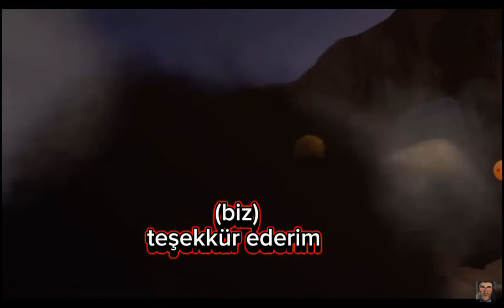skibidi tiolet (part)4 Türkçe (DUBLAJ)